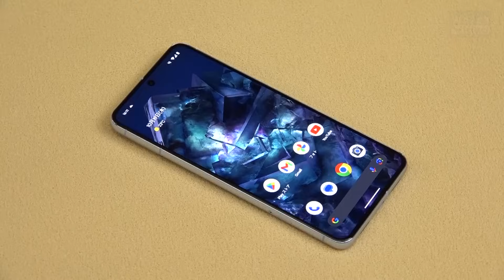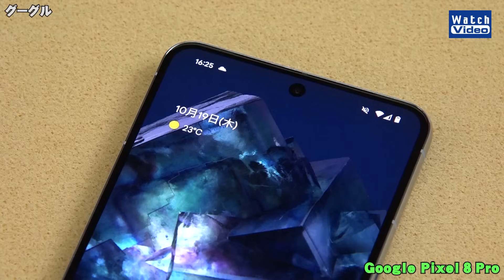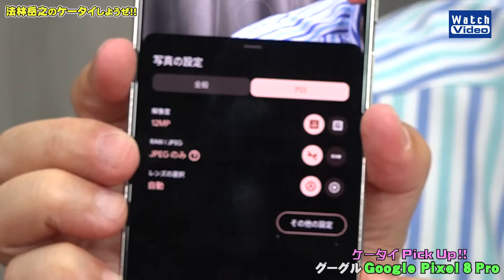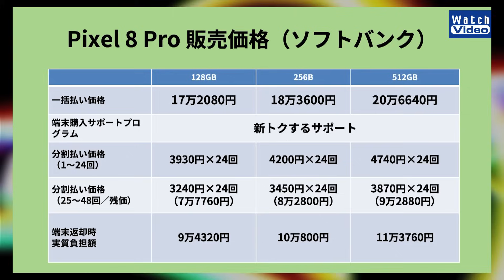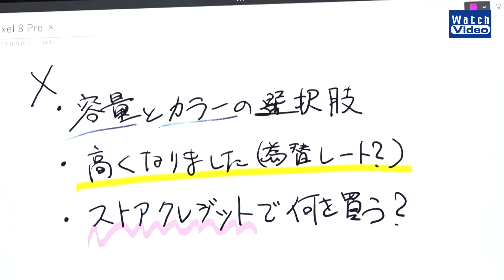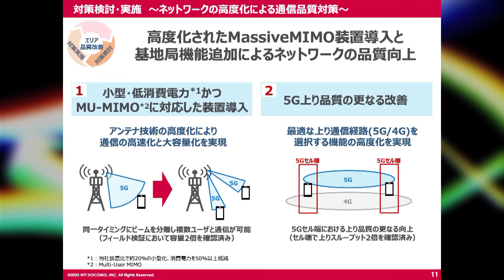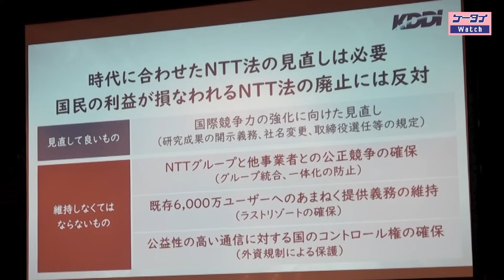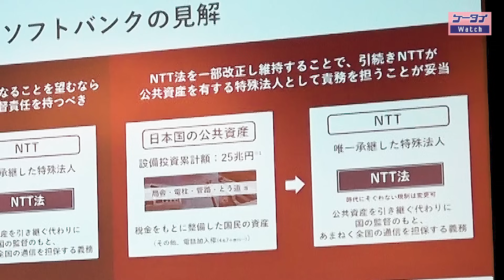話題の「音声消しゴムマジック」やトリプルカメラ搭載の「Google Pixel 8 Pro」【法林岳之のケータイしようぜ!!／738／2023年10月27日公開】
【動画目次】
 0:00　雑談
 2:05　Google Pixel 8 Proのスペック
 13:55　るびぃ／ボンボンファミン・プロダクション
 20:15　Google Pixel 8 Proの販売価格
 24:42　ズバリ!! いいところ、悪いところ!!
 30:03　ニュース行ってきました!!
 30:11　ニュース行ってきました!!／NTTドコモ 通信品質改善策説明会
 42:30　ニュース行ってきました!!／NTTと通信各社　NTT法をめぐり会見
 50:25　まとめ

グーグルのフラッグシップモデルの2機種「Pixel 8 Pro」と「Pixel 8 」。今回はディスプレイとボディサイズが大きく、トリプルカメラ搭載の「Pixel 8 Pro」を紹介します。便利機能も満載で、話題の「音声消しゴムマジック」や「ベストテイク」、「編集マジック」も楽しめます。ニュース行ってきましたは、NTTドコモ 通信品質改善策説明会とNTTと通信各社　NTT法をめぐり会見。